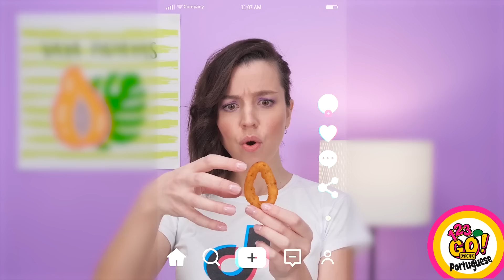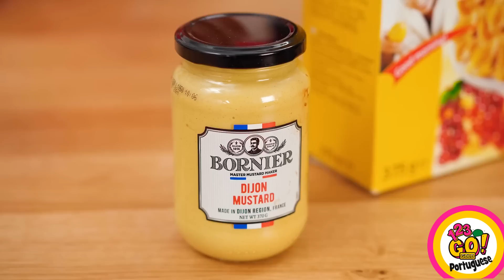TRUQUES GENIAIS e COMIDAS DELICIOSAS. Teste de Truques de Comida Caseira do TikTok, por 123 GO! GOLD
Você acha que pode fazer mágica na cozinha? Experimente alguns desses truques e nos conte o resultado!